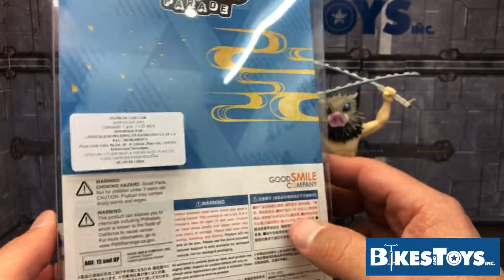Good Smile Demon Slayer Inosuke Hashibira Review en Español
Un clásico y excelente molde